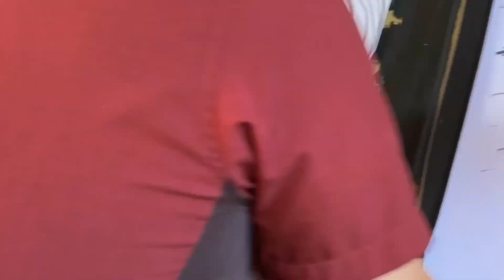My attorney and financial advisor get a caricature made at Disneyworld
I did a handheld timelapse which obviously came out quite janky. I stabilized it as much as I could given my resources. It’s amazing watching a master at their craft.